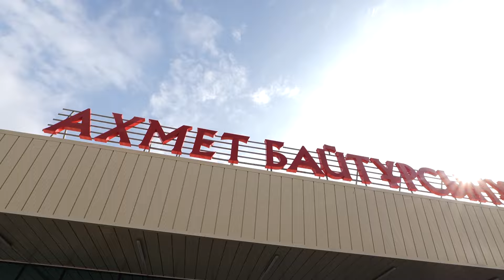Президент Қасым-Жомарт Тоқаев жұмыс сапарымен Қостанай облысына келді